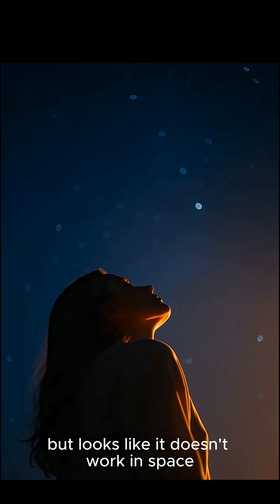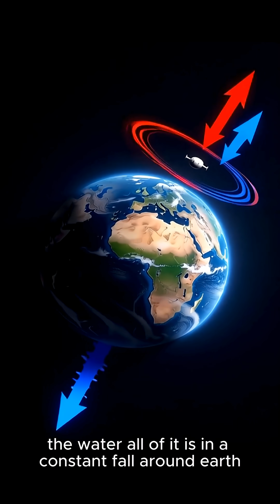Does Gravity Work in Space? The Truth NASA Doesn’t Have Time to Explain.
Have you ever wondered why gravity holds you firmly to the ground on Earth… but astronauts float effortlessly in space?
Most people think there’s “no gravity in space,” but that’s completely wrong, and this video explains why in the simplest, most cinematic way possible.
In this 3D animated breakdown, you’ll learn:
🌍 Why Earth’s gravity is strong enough to keep us grounded
🛰️ Why astronauts float despite gravity still being 90% as strong in low Earth orbit
🌌 How orbiting is really just falling… forever
☄️ How gravity shapes planets, moons, stars, and entire galaxies
💫 Why gravity works everywhere, even where you think it doesn’t
This video transforms a confusing topic into a visual story you’ll never forget.
If you love science, space, animations, or mind-bending explanations, this is for you!
💬 Comment what space topic you want next